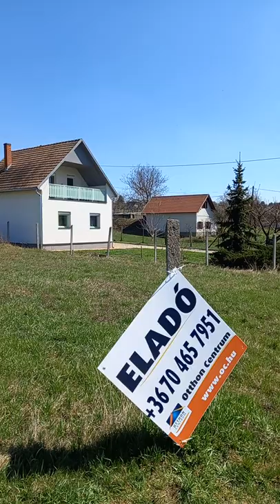Zamardi telek 3670 464 3311